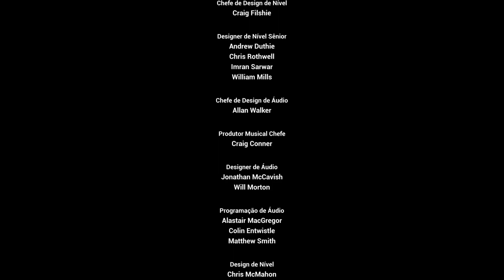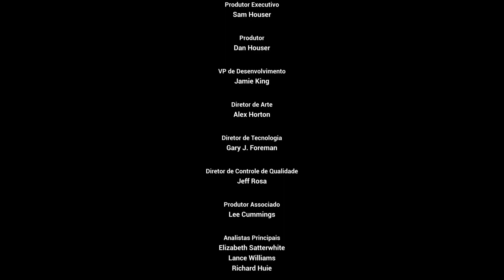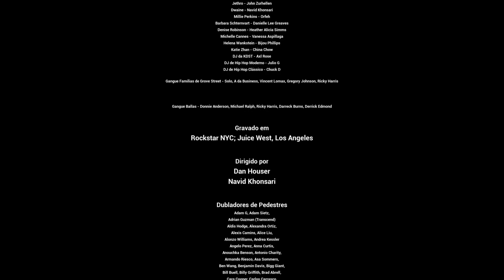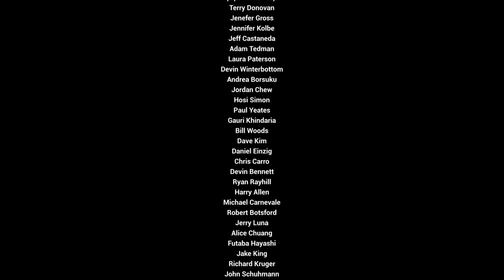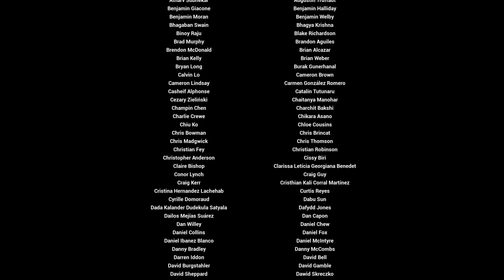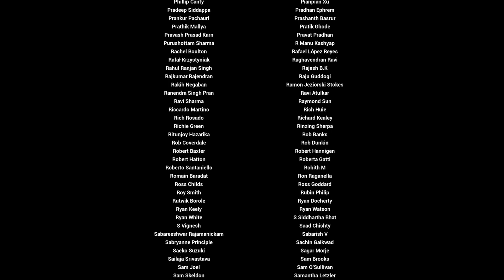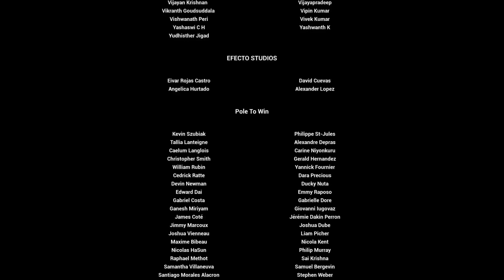Grand Theft Auto San Andreas Final Mission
⚠️Pare de fazer de qualquer jeito!⚠️ Broadcasted live on Twitch -- Watch live